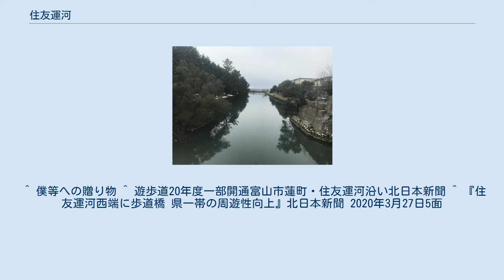住友運河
富岩運河との合流地点付近 2019年4月6日撮影 住友運河（すみともうんが）は、富山県富山市にある富岩運河から派生する支線運河である。
 住友金属工業の自社専用運河とした造成された運河で、貯木場としても利用され富山市北部の工業発展に貢献した。
現在は親水公園として利用され、桜並木と富山地方鉄道富山港線のトラムが共演する撮影スポットにもなっている。
 富山県岩瀬スポーツ公園の南側から西側へと流れ出し、米田すずかけ台や犬島新町といった新興住宅の間を流れた後富岩運河に合流する。
 住友運河は1940年（昭和15年）に住友金属工業が開削した自社専用運河である。
住友運河周辺は戦後に工業地帯として発展し、運河は貯木場として使われた。
 現在では貯木場としては使われておらず、親水公園が整備されている。
 2020年（令和2年）には運河沿いの遊歩道の一部が完成する予定。
今後運河沿いすべてに遊歩道と、富岩運河と接する西端に歩道橋を整備し、周遊性のさらなるアップを図る予定である。
 富山県道30号と富山県道177号の橋と、富山港線の橋がある。
 ^ 僕等への贈り物 ^ 遊歩道20年度一部開通富山市蓮町・住友運河沿い北日本新聞 ^ 『住友運河西端に歩道橋 県一帯の周遊性向上』北日本新聞 2020年3月27日5面